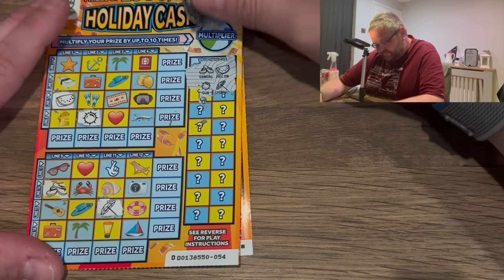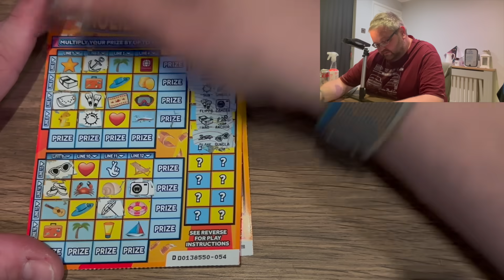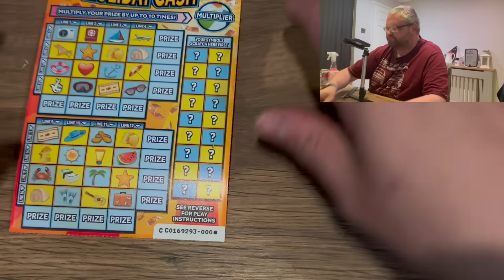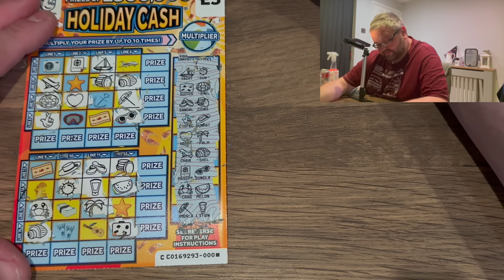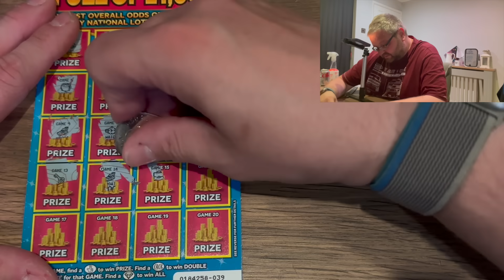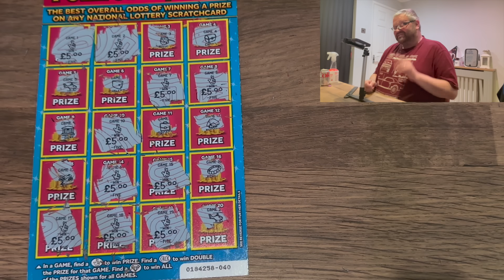Scratchcard Carry on Tuesday